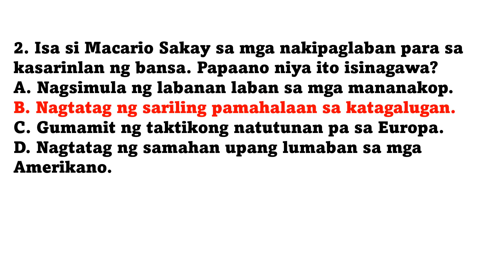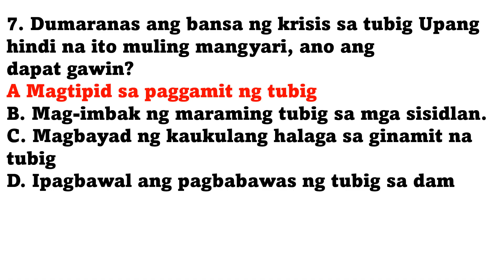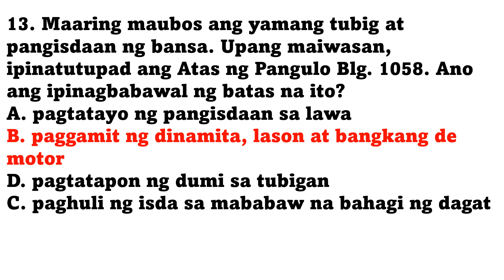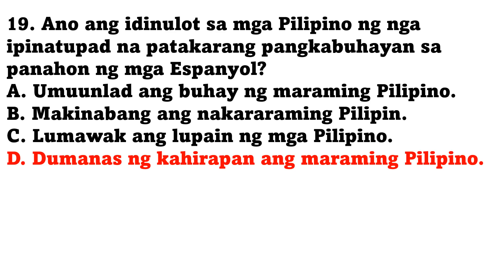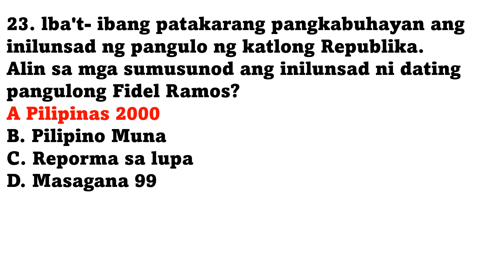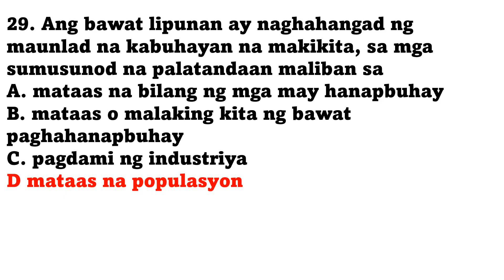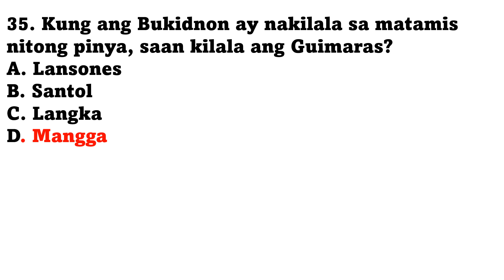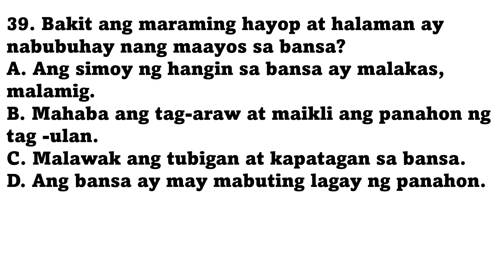NAT REVIEWER -ARALING PANLIPUNAN 6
Ang National Achievement Reviewer ay inihanda upang tulungan ang mga mag-aaral na maghanda para sa mga pambansang pagsusulit . Naglalaman ito ng malawak na saklaw ng mga tanong at pagsasanay . Sa tulong nito, layunin nitong mapalalim ang kaalaman ng mga mag-aaral at palakasin ang kanilang kumpyansa sa kanilang mga kakayahan.